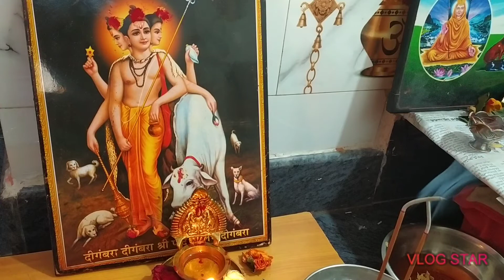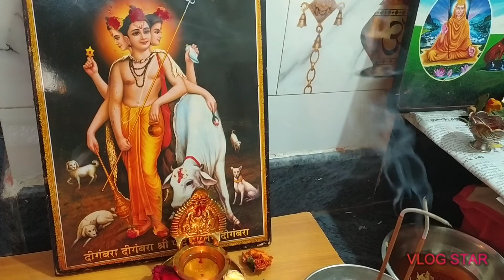Most powerful datttreyavajrakavacham chanting removes all problems it cures cancer also i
Iam devotee offlird dattatreya and sai since fourteen years I have read si many books of datta and history off great avadhutas
So  i want reveal some slokas and strotrsa if dattatreya it's very powerful book it makes ourbidy like dimiond   it cures dangerous disese s like cancer and so many deseses